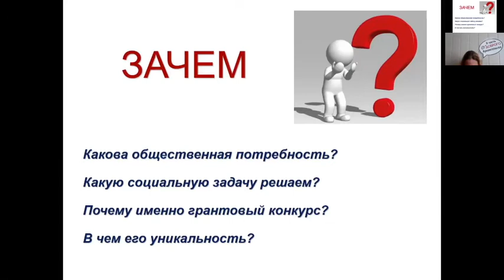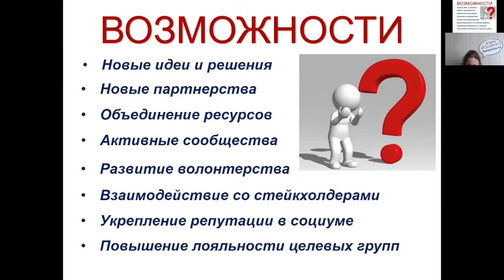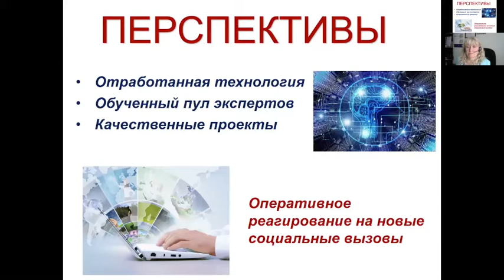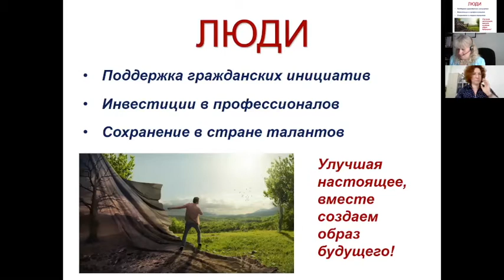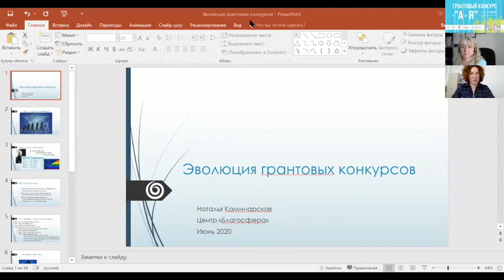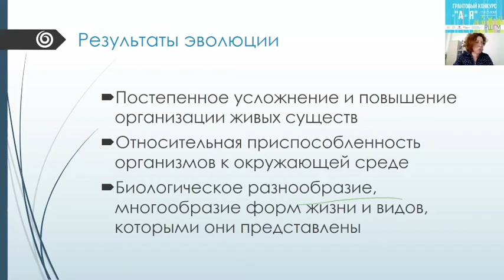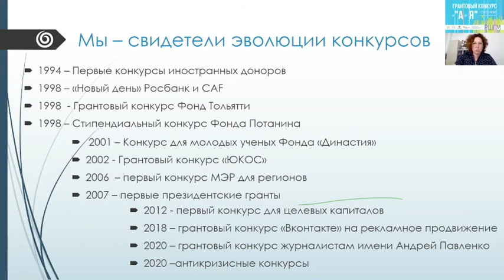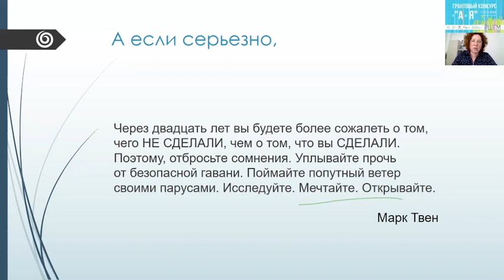Почему грантовый конкурс: что это за инструмент и как его использовать?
Семинар «Грантовый конкурс от А до Я» 23 июня 2020 года
Эксперты: Светлана Рубашкина, Вячеслав Бахмин, Наталья Каминарская.